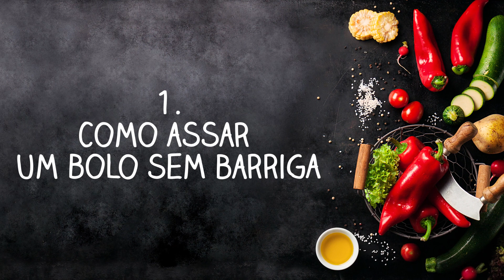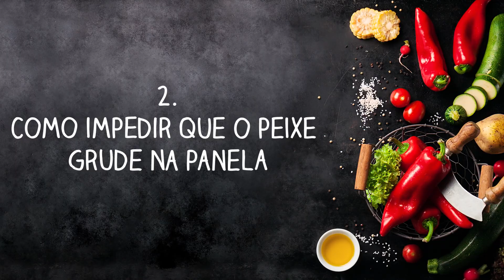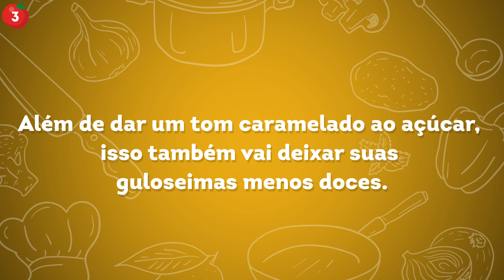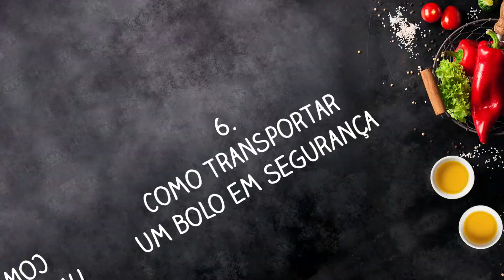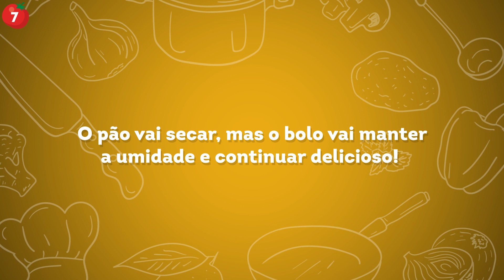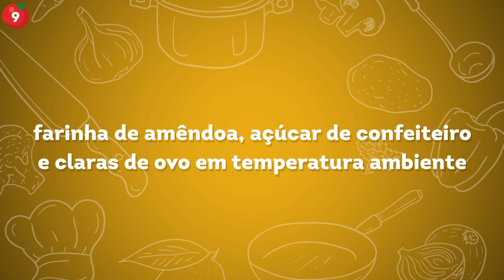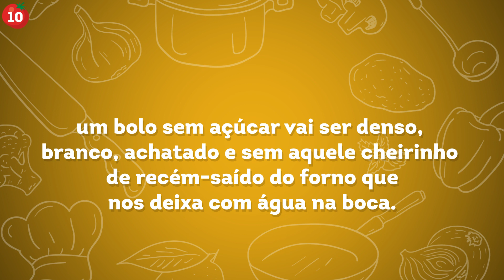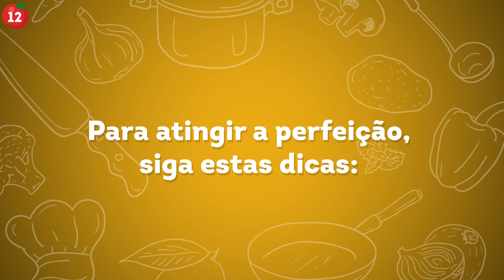12 Dicas De Culinária Que Vão Salvar Suas Receitas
Você adora cozinhar? Ah, esta é uma tarefa doméstica que você prefere deixar pra lá sempre que pode. Sei como é. Hmm, isso parece mais alguma experiência traumática com cozinha que aconteceu no passado… Mas não esquenta, isso vai mudar! As dicas de culinária deste vídeo vão lhe salvar na cozinha e fazer você sentir prazer em preparar suas refeições em casa!

MINUTAGENS:

Como assar um bolo sem barriga 1:12

Como impedir que o peixe grude na panela 2:10

As maravilhas do açúcar caramelizado 2:53

Elimine as sementes quando for espremer limão 4:00

Como evitar que o açúcar mascavo empelote 4:24

Como transportar um bolo em segurança 5:10

Como manter um bolo fresco por mais tempo 5:43

Como derreter chocolate e manter a consistência perfeita 6:10

Como fazer macarons perfeitos 7:00

Como o açúcar afeta a consistência e o gosto dos alimentos assados 8:04

Truque para recheio de sobremesas 8:37

Dicas para cozinhar o espaguete perfeito 9:25

RESUMO:

- É possível comprar estas tirinhas de bolos prontas ou fazê-las em casa! Basta cortar uma toalha velha em tiras da mesma altura da forma. Lembre-se: as tirinhas de toalha devem estar apenas úmidas, não encharcadas de água.

- Para impedir que o peixe grude na panela quando estiver fritando ele, siga esta regra: panela quente, óleo frio. Ou seja, deixe sua panela aquecer antes de colocar o óleo e o peixe.

- Experimente colocar o açúcar ‘assado’ em marshmallows, bolo dos anjos e no fudge.

- Experimente enrolar o limão em um pedaço de gaze antes de espremê-lo para ter um suco sem sementes.

- O açúcar mascavo costuma empelotar e endurecer bem rápido. Para evitar que isso aconteça, é só colocar um marshmallow dentro da vasilha de açúcar.

- Para manter seu bolo em segurança durante a entrega, coloque ele sobre um prato, enfie palitos de dente ou de churrasco ao redor e com filme plástico.

- Caso você não consiga comer um bolo de uma vez só e queira mantê-lo fresco, use palitos de dente para prender pedaços de pão nos espaços vazios do bolo.

- Ponha os pedaços de chocolate em um recipiente resistente ao calor e coloque-o dentro de uma panela. Aqueles potinhos de vidro servem! Encha a panela até a metade com água quente, certificando-se de que não vai entrar água no pote.

- Aqueles tapetes culinários de silicone parecem ser a melhor superfície para assar os macarons, e os saquinhos de confeitar vão ajudar a distribuir a massa de forma igual. Agora, deixe ‘descansarem’ por pelo menos 20 minutos, ou até que a superfície deles fique um pouco dura, antes de levá-los ao forno.

- um bolo sem açúcar vai ser denso, branco, achatado e sem aquele cheirinho de bolo recém-saído do forno que nos deixa com água na boca. Em contrapartida, os bolos com muito açúcar têm gosto mais acentuado, são mais altos e mais fofinhos.

- O ‘pulo do gato’ é saber a proporção e temperatura certas. Por exemplo: partes iguais de chocolate e chantilly dão um ótimo recheio para bolo. E depois, quando a massa esfriar, ainda vai dar para fazer trufas.

- Os italianos dizem que a água do macarrão deve ser “tão salgada quanto o mar”. Então use o sal à vontade, mesmo se não quiser que o espaguete fique salgado. O sal vai trazer o sabor de volta para o seu macarrão.

5-Minute Crafts Youtube: goo.gl/0f2h9p